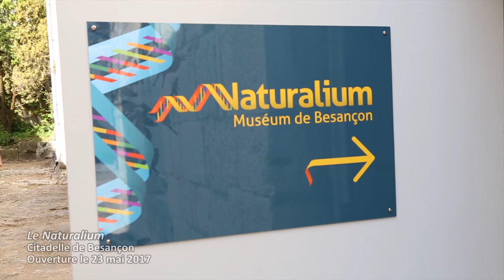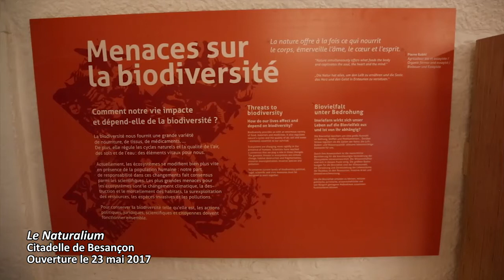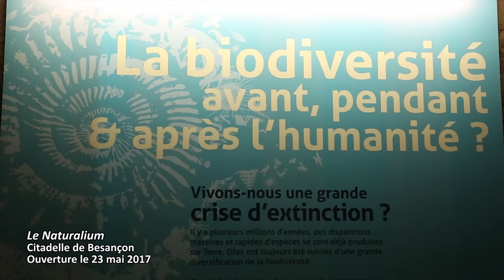Le Naturalium, tout savoir sur la Biodiversité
Qu’est-ce que la biodiversité ? À quoi sert-elle ? Quelles menaces pèsent sur elle et comment la protéger ? Au cœur de la Citadelle de Besançon, le Muséum a ouvert en 2017 son nouvel espace d’exposition permanente dédié à la biodiversité, appelé Naturalium. En complète symbiose avec les différents espaces animaliers du Muséum (Jardin zoologique, Aquarium, Insectarium et Noctarium), le Naturalium répond aux questions et aux enjeux actuels dans une scénographie immersive accessible à tous dès l’âge de 7 ans.
Avec le Naturalium, le Muséum s’appuie sur la richesse de ses collections patrimoniales, parmi lesquelles des spécimens de zoologie, de botanique et de paléontologie dont certains n’ont jamais été exposés.